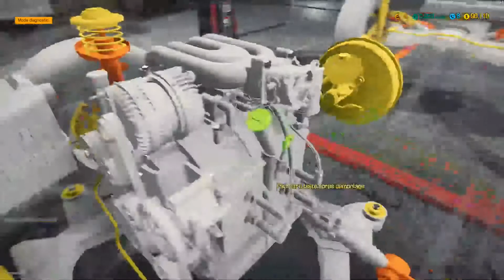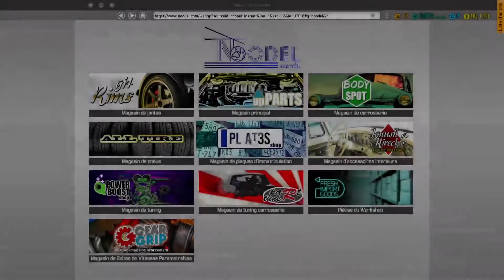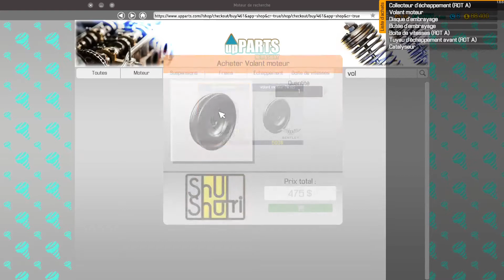CAR MECHANIC SIMULATOR 2018 FR // LET'S PLAY #16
Let's play sur le jeu Car Méchanic Simulator 2018
Episode 16 :
Visite d'une nouvelle Grange !